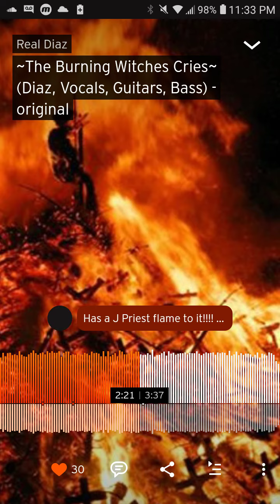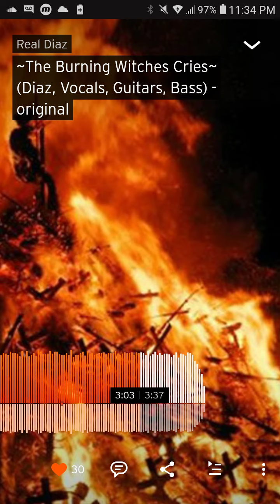Real Diaz - The Burning Witches Cries - original song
Words and Music by Real Diaz - recorded 10/15/15 in Echo Park CA

Copyright Gremory Records Music Publishing 2015 ASCAP

I'm a guitarist, songwriter, producer born, raised and living in Los Angeles. I've been playing guitar seriously for 40 years and writing and recording songs for almost as long!

Hear more Real Diaz music, playlists below!